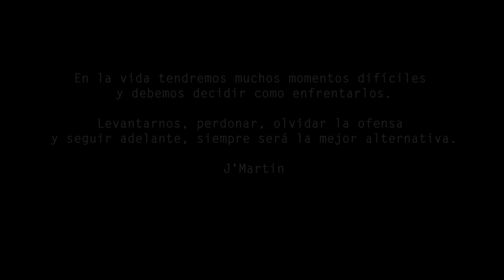J' Martin - Ni Una Lagrima Mas (Bachata Official Video)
Produced by: Pedro "SP" Polanco & Pavel De Jesus para Muzik Vox Group, Inc.

- NI UNA LAGRIMA MAS -
Gio D' Oleo (BMI)
Tenyor Music (BMI) a division of The Royalty Network, Inc.
o.b.o El Movimiento Music Publishing (BMI)

POR ANDAR
PERDIDO, CABIZBAJO EN EL OLVIDO
CREYENDO QUE SIN TI ERA IMPOSIBLE
VER LA VIDA SONREIR

POR PENSAR
QUE SOLO A TU LADO YO VALIA
CALLADO POR MIEDO A TU DESPEDIDA
Y HE SUFRIDO CALLADO

POR ALGUIEN QUE YA NO VALE LA PENA
POR QUIEN SOLO DA TRISTEZA A CAMBIO DE FELICIDAD

POR QUIEN NO VALORO MIS SENTIMIENTOS
POR UN AMOR QUE TENIA PRECIO A MI SUFRIDO CORAZON

AY AMOR!
IT'S J' MARTIN BABY!
AAHHH!

POR JUGAR
APOSTE A MI CORAZON BAJO ESTE PRECIO
ME IMAGINE QUE ME AMARIAS Y FUI TU JUEGO
Y LO PERDI TODO

PORQUE SOLO DA TRISTEZA A CAMBIO DE FELICIDAD

AY AMOR!
YOU KNOW WHO IT IS!
AAHHH!